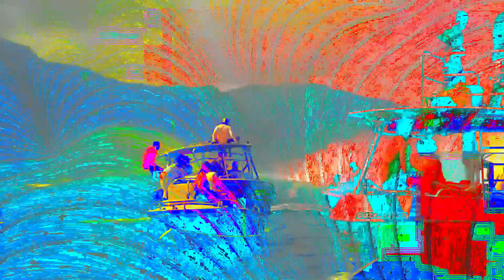Phaeleh - Afterglow (Music Video) Psychedelic BIG WAVE SURF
Quarantine made it illegal to surf in many places around the word... Including on the island I'm from, Curaçao. Since I've been aching to get some, I decided to have a Psychedelic BIG WAVE SURF TRIP instead. Here's a visual mix to the soothing Track of Phaeleh - Afterglow (Listen to the lyrics)

Do You love Discovering different Music genres, Original Art animations and a Healthy dose of good vibes?